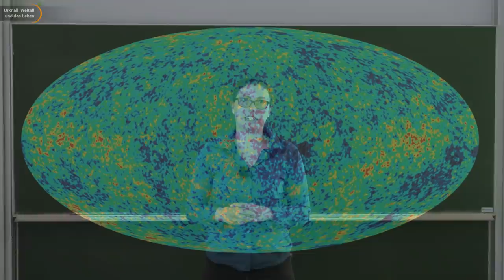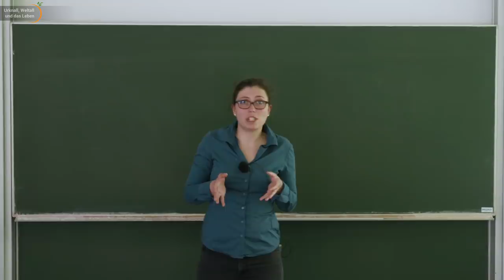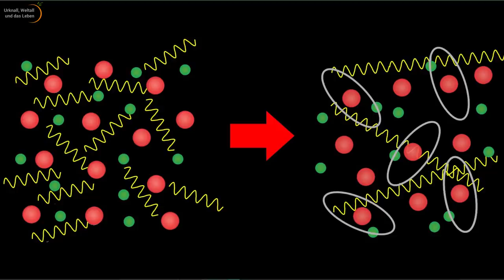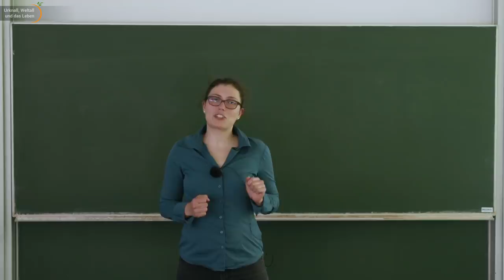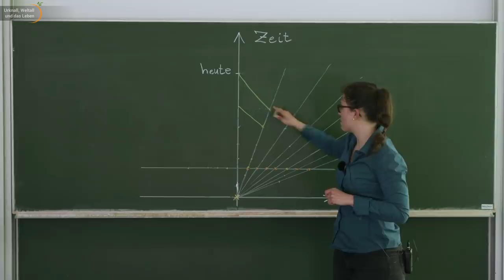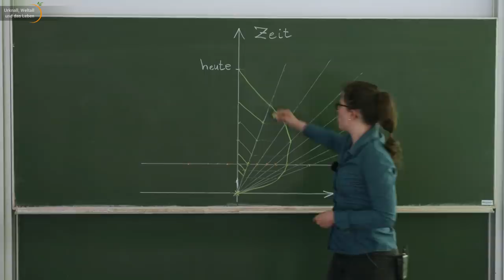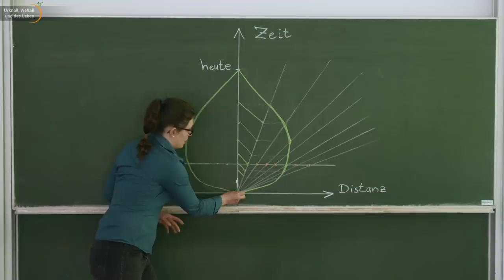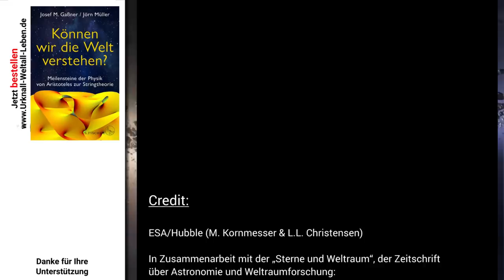Hintergrundstrahlung: Warum ist die Strahlung noch nicht an uns vorbeigeflogen? | Sara Konrad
Warum sehen wir die kosmische Hintergrundstrahlung (CMB) aus allen Richtungen? Wo haben die Photonen ihren Ursprung - wo sind sie konkret gestartet? Warum sind sie noch nicht an uns vorbeigeflogen? Wie groß ist das beobachtbare Universum überhaupt? Sara Konrad erläutert die Zusammenhänge.